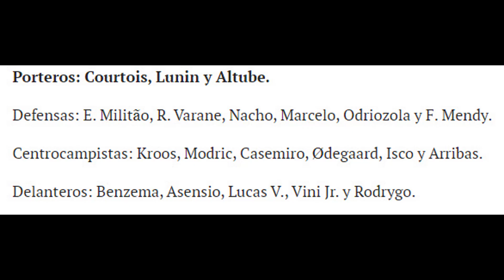¡YA HAY LISTA DE CONVOCADOS! | SEVILLA-REAL MADRID | LIGA 2020/21 | AUSENCIAS DE DIFÍCIL EXPLICACIÓN